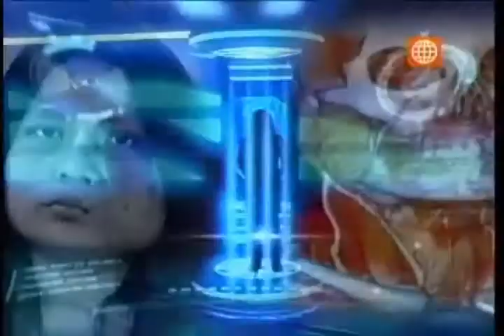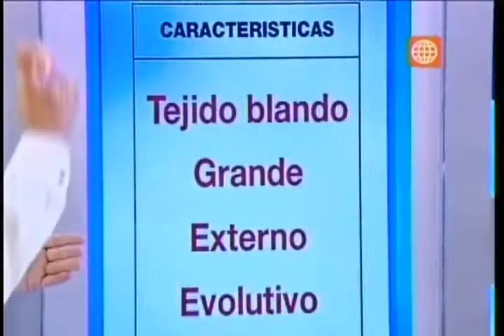Dr. TV Perú (20-09-2013) - B2 - Tubo de la verdad: Tumor en el rostro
Veremos el caso de una joven que tiene un tumor en el rostro. Con tan solo 24 años, Sendy lucha por encontrar la cura del extraño mal que padece, que la ha condenado a esconder su rostro.